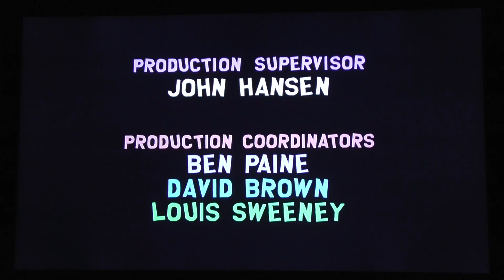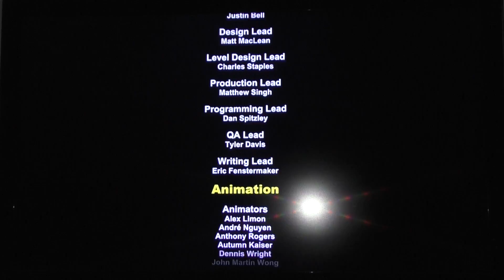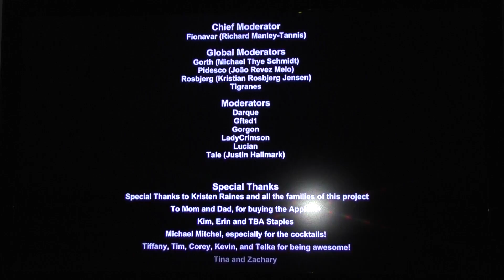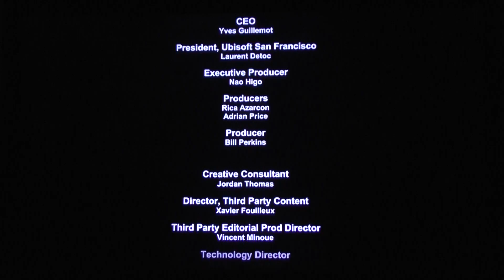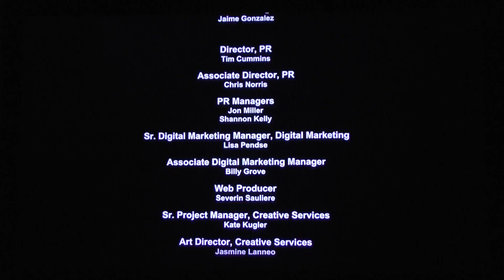South Park - the Stick of Truth FINALE: End of the second war of the world and WWIII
There was a traitor amongst my allies, Princess Kenny reclaimed the Stick of Truth, and now must be defeated, along with the rest of the Nazi Zombies.

If you enjoy, than please like the video, share it with friends and family, if you happen to have a suggestion leave a comment telling me so, and most importantly Subscribe to the channel (You have no idea how much that is going to help me).